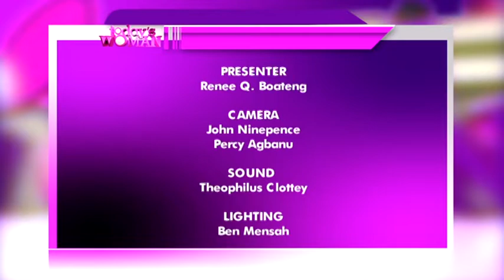TODAY'S WOMAN - 17/8/2019